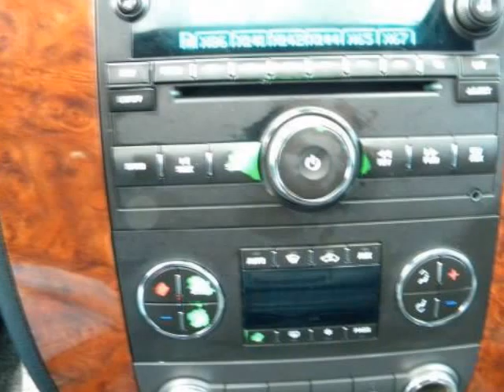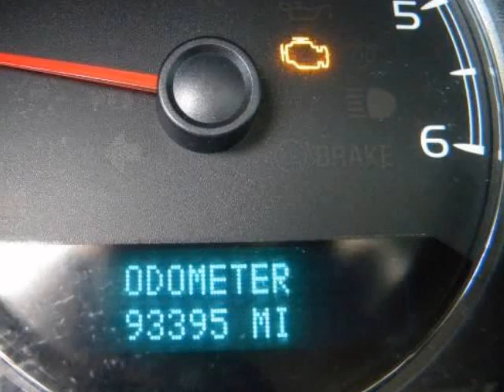2007 CHEVROLET TAHOE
2007 CHEVROLET Tahoe 4WD 4 Door 1500 LS
Stock Number: 79111A
VIN: 1GNFK13007R105477

Looking for a Fully Loaded Tahoe? Look No Farther!! Very nicely equipped, Leather, Power Everything!!